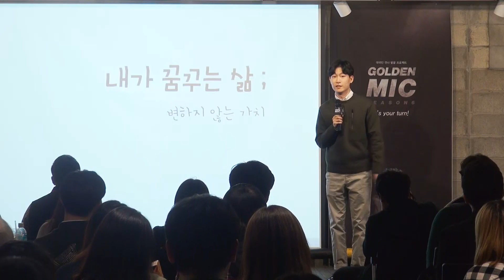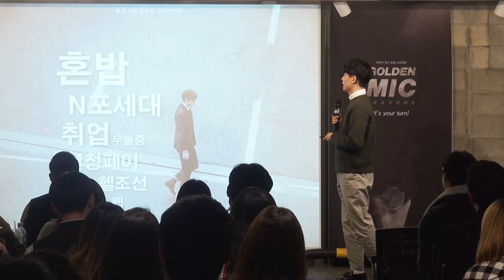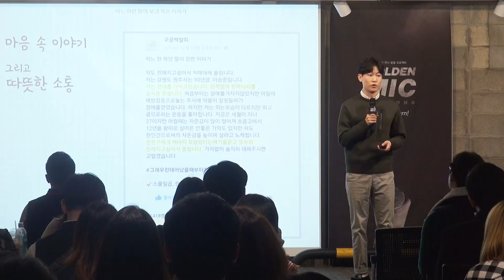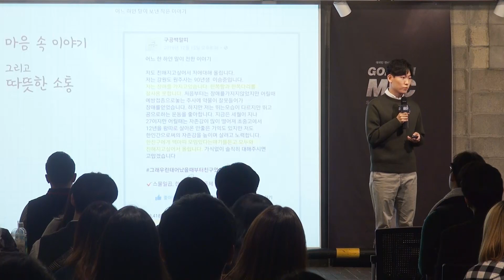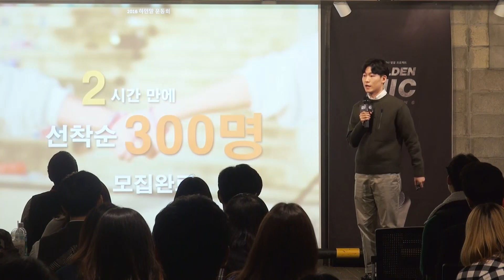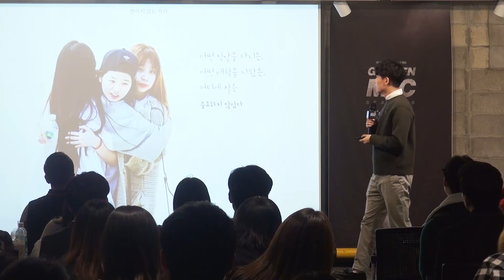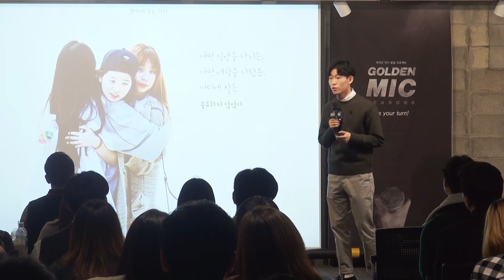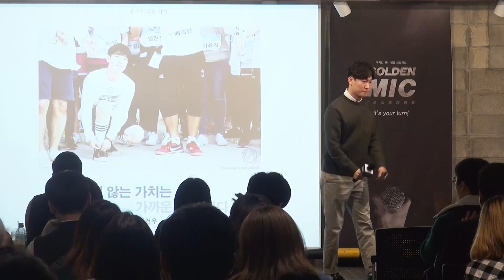[골든마이크] 시즌 6 그래, 우린 태어날 때부터 친구였어! 김건우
골든 마이크는 2012년 시즌 1부터 매년 진행하는 오디션으로
평범하지만 자신만의 가치, 진정성을 표현할 줄 아는 일반인 연사 발굴 프로젝트입니다.